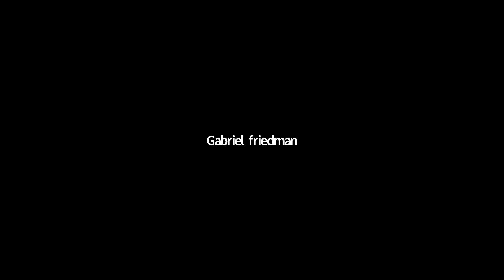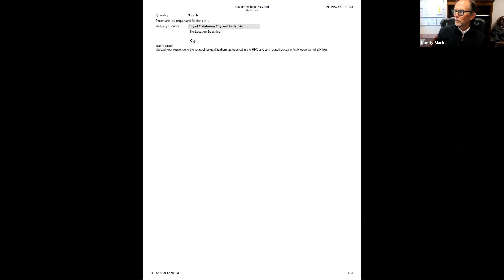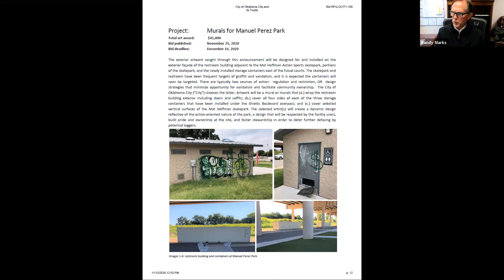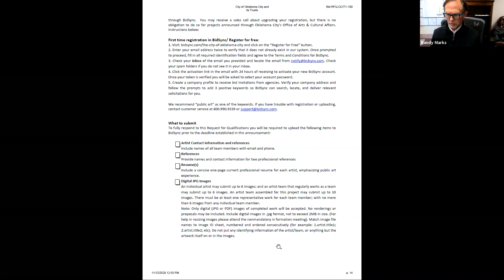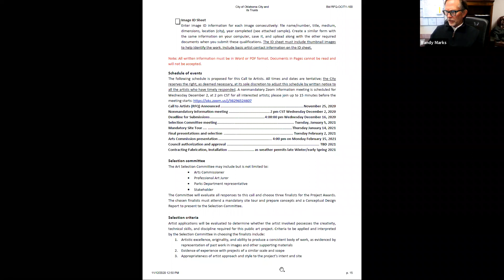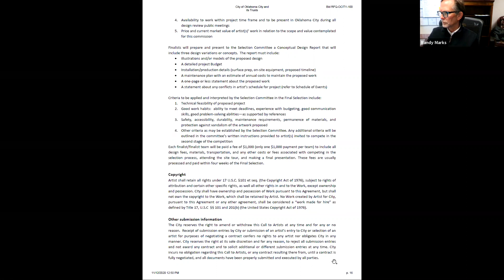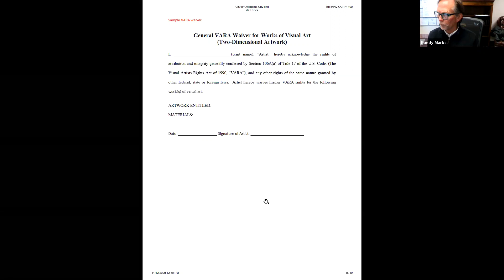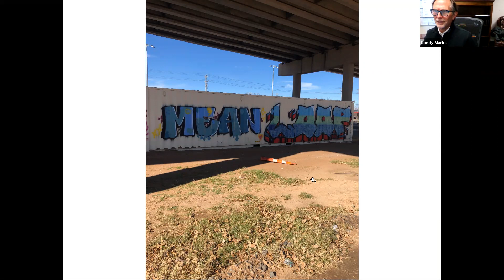MANUEL PEREZ PARK MURALS INFORMATION MEETING FOR ARTISTS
The City of Oklahoma City has announced a Call to Artists for qualifications to be considered for murals at three sites in Manuel Perez Park.  An information meeting was held on December 2, 2020 at 2pm for artists.  If you’re an interested artist and missed the meeting, watch this video for more information.  Remember the deadline to submit qualifications online in BidSync is 4pm CST on Wednesday December 16, 2020.